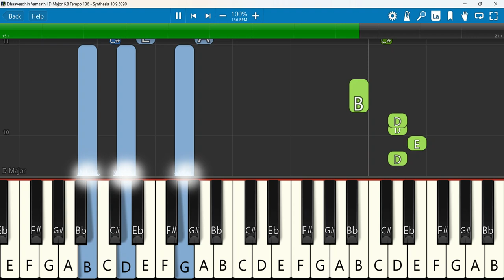Dhaaveedhin Vamsathil Keyboard Notes D Major 6/8 Tempo 136 | Paul Thangiah | SAMATHANA PRABU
Dhaaveedhin Vamsathil Lyrical Video SAMATHANA PRABU Rev Paul Thangiah Music Mindss
 Keyboard Notes